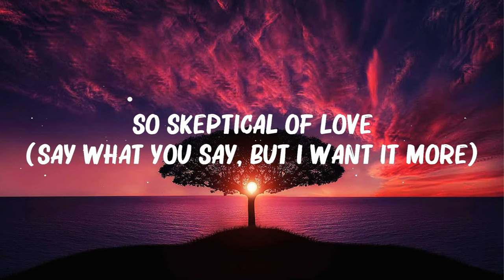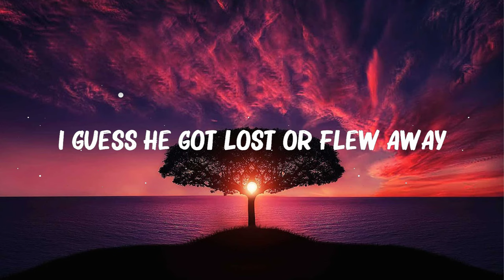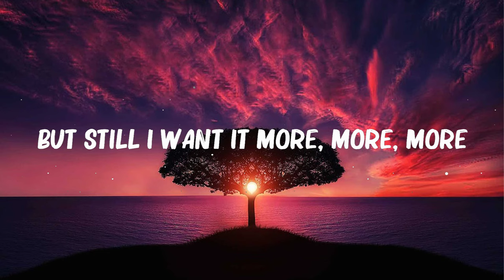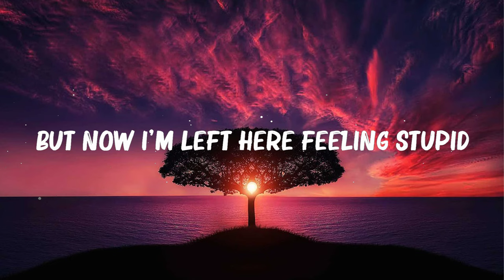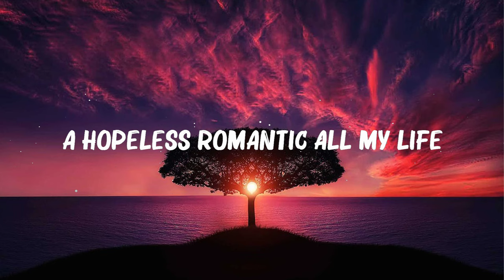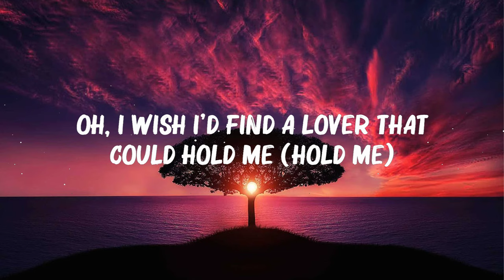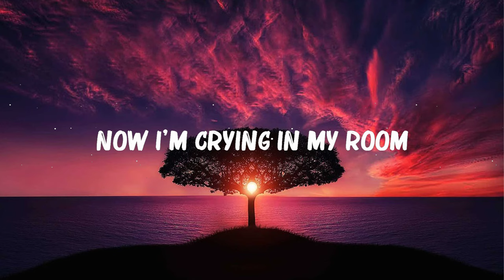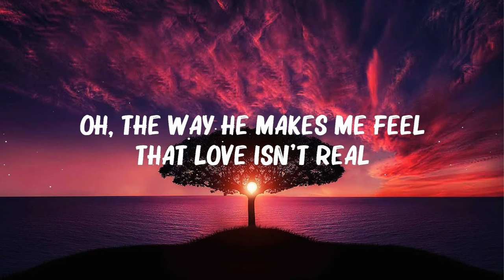FIFTY FIFTY - ..CUPID.. (Twin Version) (Lyrics) Hot Lyrics 2023